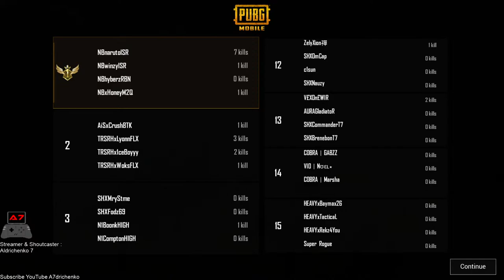🔴WEST PAPUA FINAL KUALIFIKASI WAVE 2 PUBG Mobile, 10 Mei 2021. Turnamen PUBGM Indonesia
Streamer & Caster : Aldrichenko 7
Butuh livestreaming untuk acara clan atau event eSport?
Contact Aldrichenko via Instagram @Aldrichenko atau dm Discord : Aldrichenko#8637

Match Rundown
00:00 Intro
Lobby Match 1
Match 1 Miramar
Match 1 Result
Interval
Lobby Match 2
Match 2
Match 2 Result
Interval
Lobby Match 3
Match 3
Match 3 Result
Interval
Lobby Match 4
Match 4
Match 4 Result
Closing

Finalist
1. SHX NUSANTARA
2. SHX TEAM 7
3. HEAVY STARS
4. SHX RED
5. AIS TERSERAH
6. LEXUS SLAYER
7. CRYSTAL RED AXE
8. SENJA MEMORIAN
9. SHX LEGEND
10. HEAVY MUTANT
11. HEAVY 4KINGS
12. VIO NEWBIE
13. COBRA GANK
14. HEAVY CIVIL
15. KILLER PHOENIX